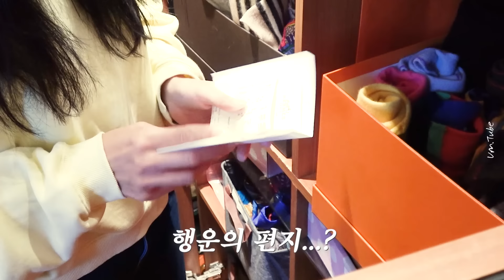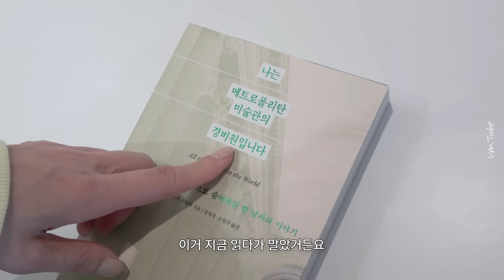What’s in my carrier🧳 엄지원의 해외여행 필수 아이템은?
안녕하세요 엄튜브 구독자 여러분💚

베를린 가기 전 짐 싸는 영상 올려보아요
여행 짐은 간편한 게 좋다고 생각하는 스타일이라
정말 필요한 것 위주로 싸는 편인데요

그래도 해외여행을 자주 다니는 사람으로서
나름의 꿀팁 풀어봅니다😊

저의 캐리어부터 친구에게 선물한 선물 언박싱,
그리고 베를린 원룸 인테리어까지

감사합니다😘

🐱🐶 즈하의 가족 신청 문의
카카오톡 채널 : 동물자유연대